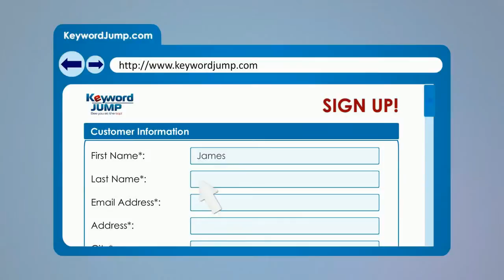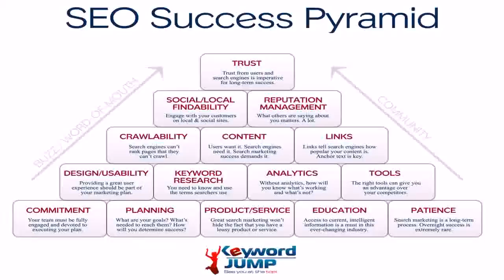SEO Analysis Las Vegas, NV - KeywordJump.com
SEO Analysis Las Vegas, NV